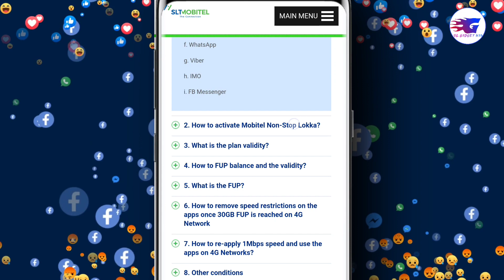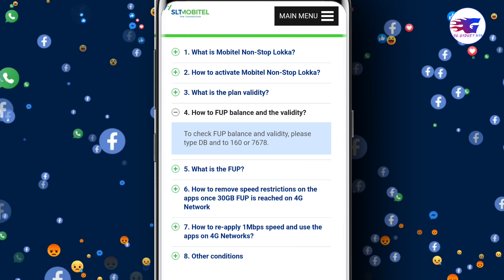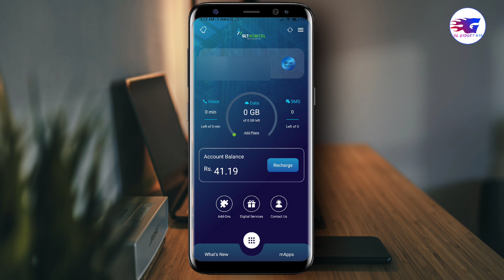⁣Mobitel 9 in1 Unlimited Data Package 2021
Mobitel Non-Stop Lokka is a Content based plan which provides you Non-Stop access to 9 apps and additional 2GB (1GB Anytime+1GB 4G Only) for Just Rs.398 rupees. Valid for 30 days.
මදි නොකියන්න mobitel දුන්න අලුත්ම data packages
a. YouTube
b. Facebook
c. Instagram
d. LinkedIn
e. Twitter
f. WhatsApp
g. Viber
h. IMO
i. FB Messenger

Mobitel pre-paid users will be able to enjoy this plan at the moment. We will introduce this package to post-paid users in the near future.

 You can activate this by.Dial #170#
 Content Based Plans -  Mobitel Non-Stop LokkaVia SMS – Send ACT 9IN1 to 160Via reload
Via DataMart or Self-care Apps